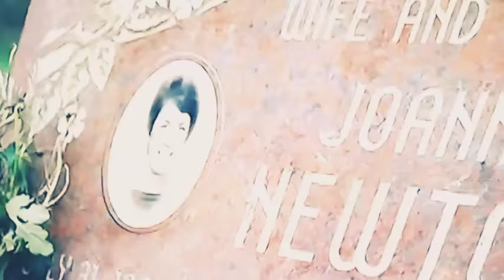Brian Howard - Heading to the grave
This song is about life struggles, sadness and suicide. That sometimes you try to stop someone from hurting themselves, but sometimes it's too late. Its a Free style.  Bipolar music. Sad music.